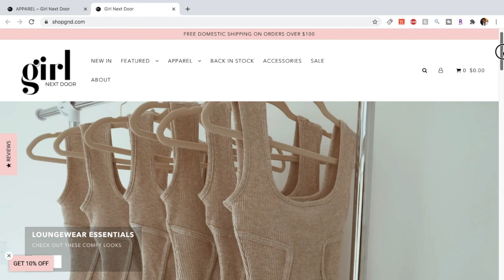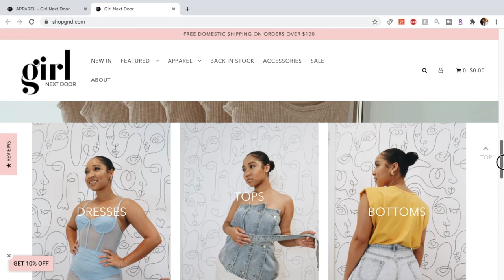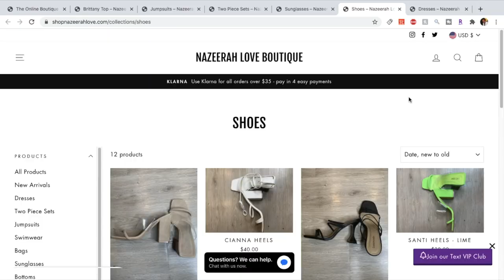Black Owned Clothing Stores You NEED to Know About 👑 Where to Buy Cheap Clothes Online 2020!! Vol. 2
Hey dolls!! In today's video, I will be putting you onto 6 more Black Owned Clothing Stores online where you can buy instagram baddie clothes in 2020!!! With everything that is going on, it is so important to support BLACK OWNED clothing stores in 2020. Stores like Dolls Kill and Fashion Nova have proven that they do not think that black lives matter!! It is time we take our hard earned dollars and put it back into the African American community, so that when tensions rise and things like these riots and protests happen, African American's' with money can donate to the Black Lives Matter funds and to the bail money go fund me's and just put that money back into the African American community!! Black businesses matter. All of these designer companies like Marc Jacobs' steal from Black people and black artists, black influencers, and more, and make so much money off of our visions and our fashion!! We need to begin to boycott these companies and billionaires that steal from black businesses, black creators, and black people!! They will tremendously lose money if we can successfully boycott them!! Black businesses matter!!! Black Lives Matter!!! You cannot say anything other than that and claim to not be racist after. Period.
I hope you dolls enjoy my list of black clothing owned stores. This video is about black owned instagram baddie boutiques, but I plan to branch out and cover as many different types of black owned companies such as other  black owned clothing brands, black owned makeup lines, black owned skincare, black owned shoe companies, black owned everything!!

If you have a black owned company you want to promote in the comments, feel free!! And if you have a black owned video request, do not hesitate to ask me.
If you are a black owned company looking for exposure, I have special collab deals for BLACK OWNED businesses!!

Much Love, xoxo Miss K 💖

HOW CAN YOU HELP THE BLACK LIVES MATTER MOVEMENT?
Spread Legitimate information, have conversations with racist friends and family, speak up!!! Use your privilege if you have any, sign petitions, boycott anti-Black Lives Matter companies and websites,  share share share!!!

 If you like this video, You NEED TO check out my BADDIE ON A BUDGET DIRECTORY below ANDDD my other black owned videos!!

         👑 8717 baddies 👑

KEYWORDS!